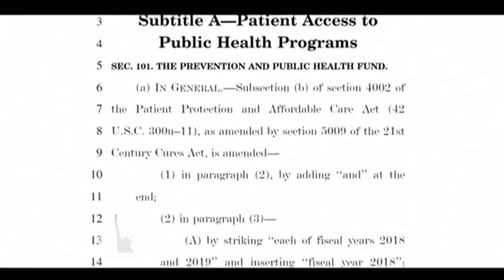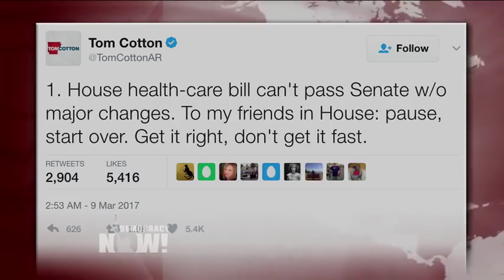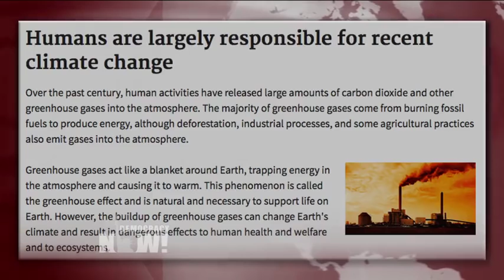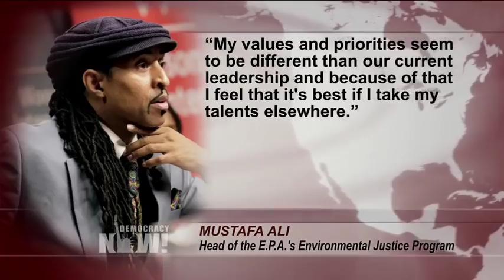Top U.S. & World Headlines — March 10, 2017